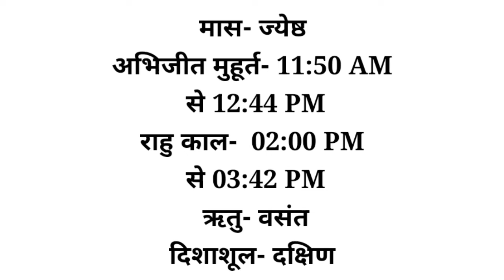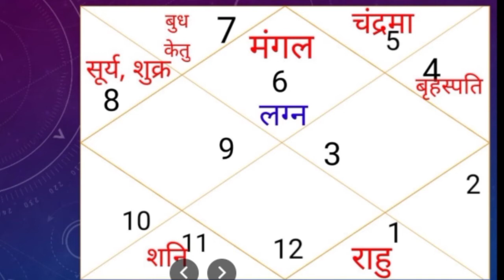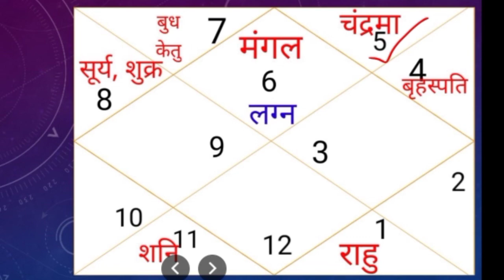कुंडली विश्लेषण, कन्या लग्न, सिंह राशि, लग्न में मंगल ग्रह।। 18 मई पंचांग